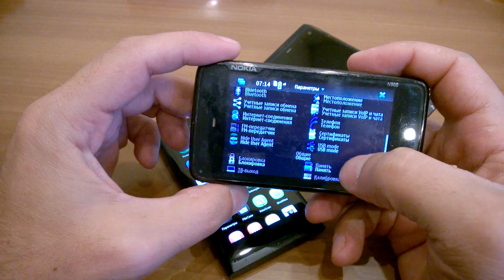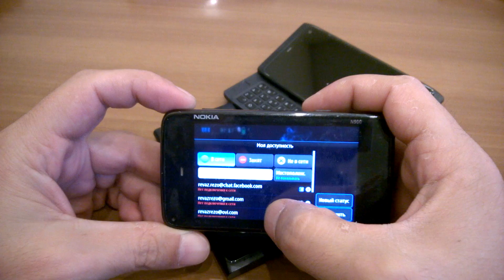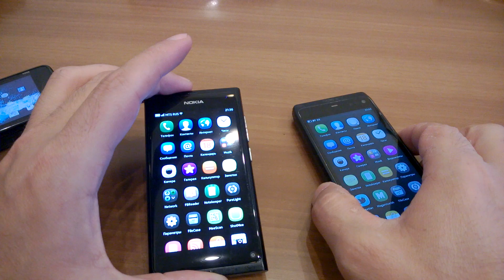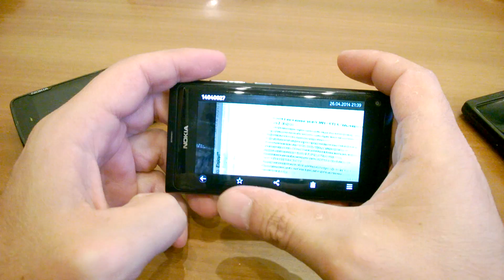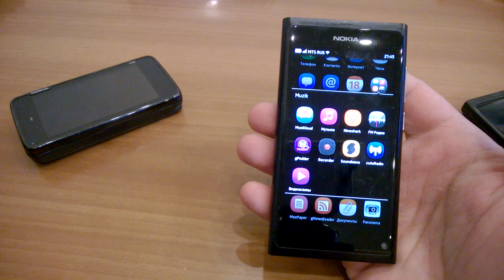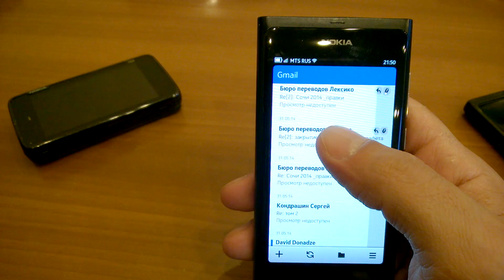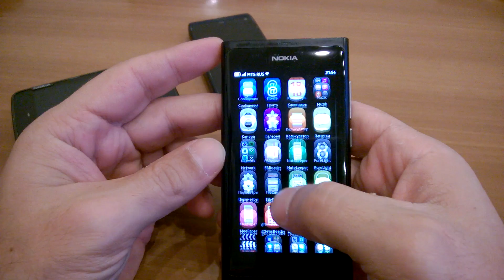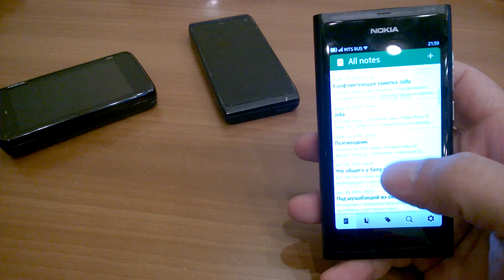Nokia N9 три года после премьеры